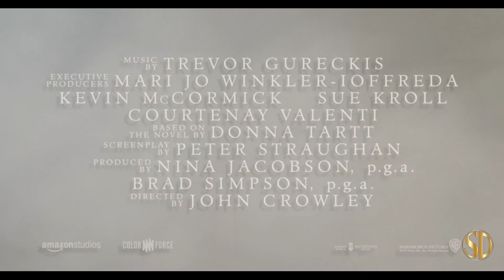The Goldfinch (2019) | Trailer | Warner Bros.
A boy in New York is taken in by a wealthy family after his mother is killed in a bombing at the Metropolitan Museum of Art. In a rush of panic, he steals 'The Goldfinch', a painting that eventually draws him into a world of crime.

Rating - R
Cast - Oakes Fegley, Ansel Elgort, Nicole Kidman, Jeffrey Wright
Director - John Crowley
Genres - Drama